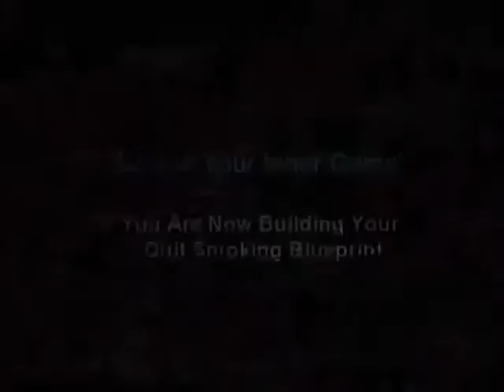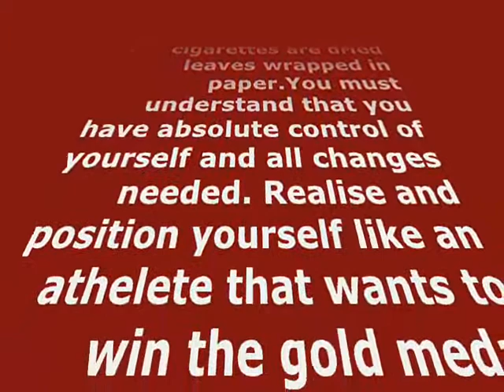S2QS Training Lesson Day 1 - Introduction - The Science To Quit Smoking - YOU1QUIT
Day 1 Lesson 1 The Science to Quit Smoking Training - S2QS - Designer - Julian Leicester - you1quit.com - hypno-station.com - sciencequitsmoking